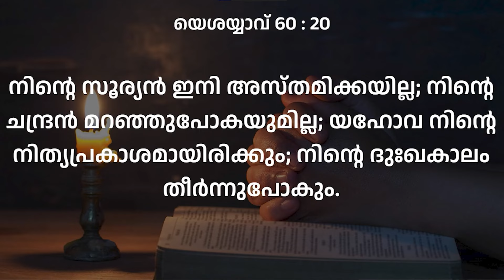BLESSED MORNING MESSAGE | നമ്മെ വളരുമാറാക്കുന്ന വലിയവനായ ദൈവം | Malayalam | By Pr. Roy Henry